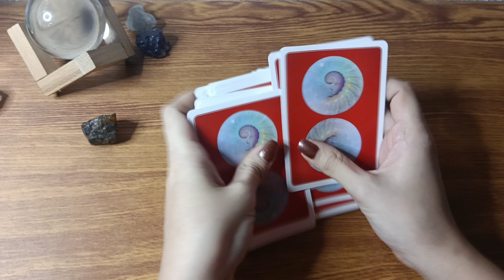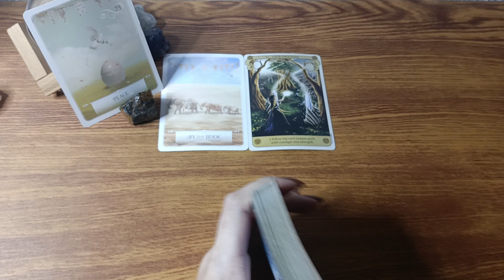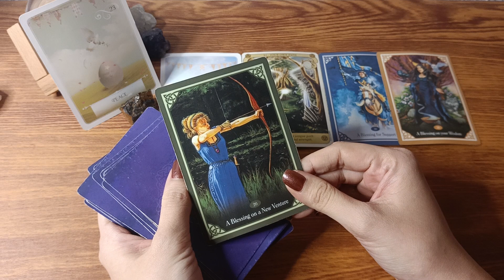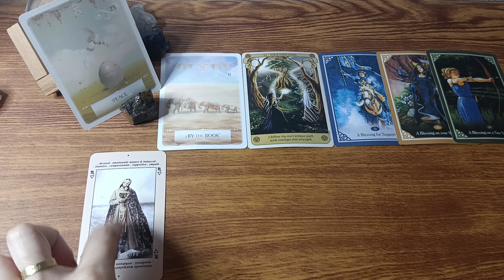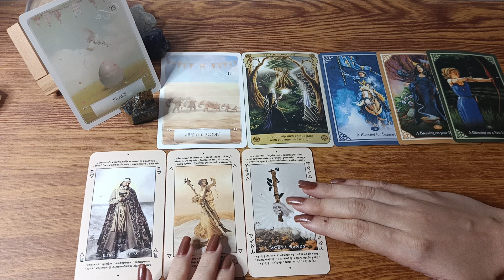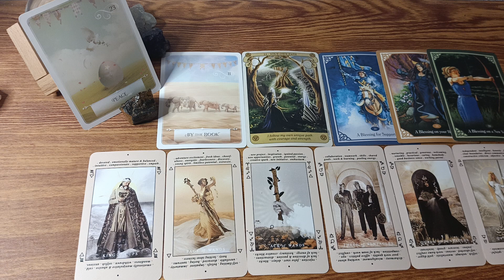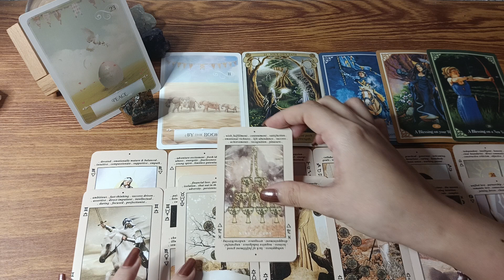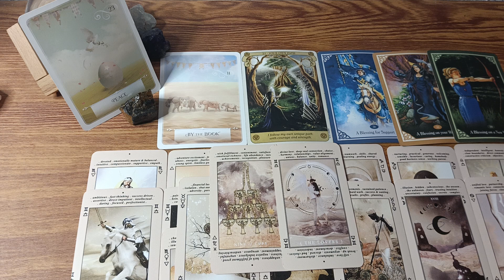♒AQUARIUS ANG SARAP NG BAWAT GISING MO✨